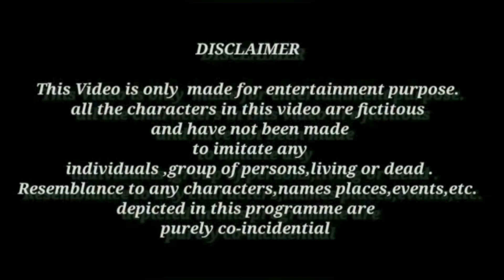Holi prank on wife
Holi prank on wife😂|Prank on wife| @IncredibleAyansh

hi everyone in this video Iam going to do prank on my wife and you will surely enjoy the video...

For businesses Inquiries ,sponcership & Collaboration

insta ID ⬇️
Incredible_ayansh06